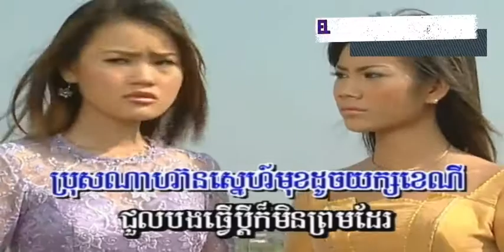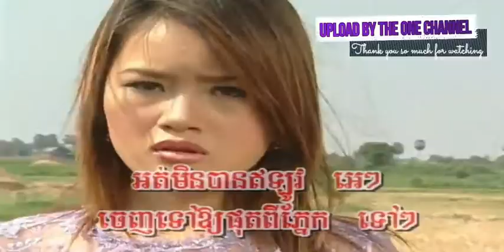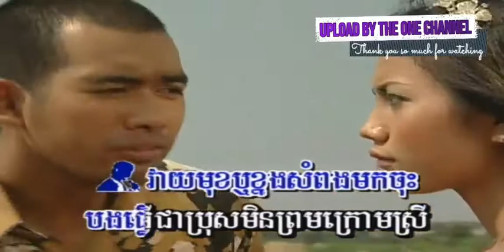ក្រមុំភុំភួង លោក ស៊ីន ស៊ីសាមុត និង អ្នកស្រី ប៉ែន រ៉ន + អ្នកស្រី រស់ សេរី​សុទ្ធា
ក្រមុំភុំភួង ច្រៀង លោក ស៊ីន ស៊ីសាមុត និង អ្នកស្រី ប៉ែន រ៉ន + អ្នកស្រី  រស់ សេរី​សុទ្ធា